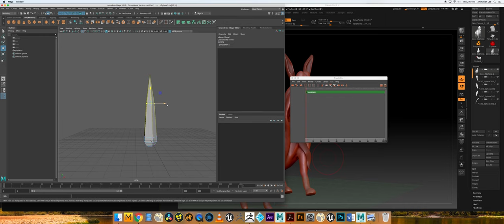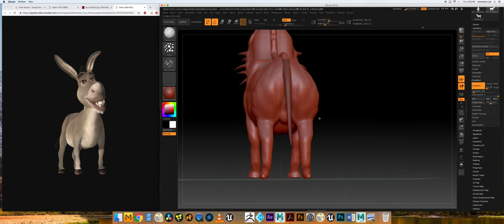Donkee 1 hour speed sculpt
One hour speed sculpt of donkey I did making the style of a Shrek sculpt I did and to challenge myself and become better. Will probably do more!